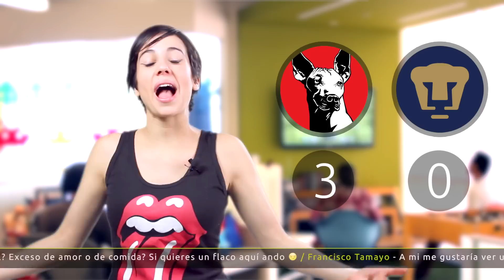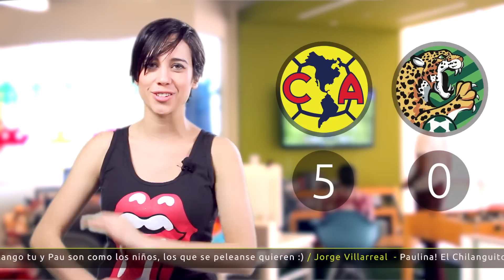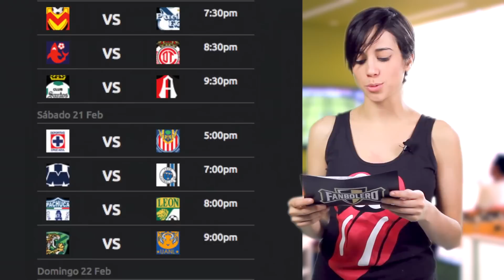GOLES Jornada 6 - Liga Mx CL 2015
La Chica Fanbolero está de vuelta y trae todos los goles de la Jornada 6 del Torneo Clausura 2015.